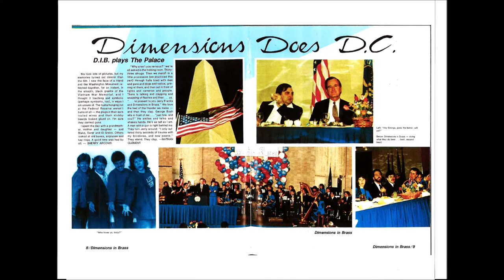Jerry Franks With Vice President Bush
Photo edit made for Jerry Franks Memorial. Mostly cropping.